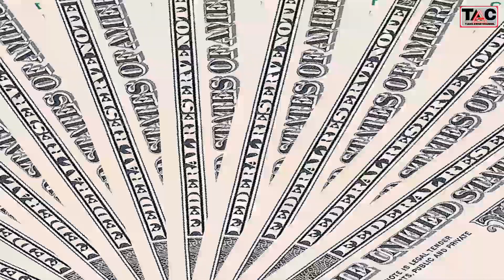HARGA SAWIT DI 8 PROVINSI MEROKET! SETELAH EKSPOR CPO DIBUKA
EKSPOR CPO DIBUKA, HARGA SAWIT DI 8 PROVINSI LANGSUNG MEROKET!

Ketua Asosiasi Petani Kelapa Sawit Indonesia (Apkasindo) Gulat Manurung menyebutkan, harga TBS di tingkat petani saat ini berada di level Rp2.011 perkilogram . Adapun, sebelum dibukanya keran ekspor CPO diumumkan, harga rata-rata TBS di tingkat petani mencapai Rp1.775/kg.

Gulat mengatakan, seharusnya saat ini harga TBS sudah mulai normal yakni di level Rp2.800/kg hingga Rp3.800/kg di 22 provinsi di Indonesia.

“Tapi secara umum pengumuman Presiden Jokowi tentang pencabutan larangan ekspor sudah menunjukkan perbaikan harga TBS petani, meskipun tidak signifikan,” kata Gulat.

Gulat mengatakan kenaikkan harga TBS tertinggi terjadi di 8 provinsi yang sudah memiliki Peraturan Gubernur tentang Tata Niaga TBS sebagai turunan Permentan Nomor 1 tahun 2018 tentang Pedoman Penetapan Harga Pembelian Tandan Buah Segar (TBS) Kelapa Sawit Produksi Pekebun.

Delapan provinsi yang dimaksudnya itu adalah Kalimantan Barat (Kalbar), Kalimantan Selatan (Kalsel), Riau, Sumatra Utara (Sumut), Sumatra Selatan (Sumsel), Bengkulu, Sumatra Barat (Sumbar), dan Jambi.

Menurutnya, saat ini biaya produksi TBS di tingkat petani rata-rata mencapai Rp1.950/kg.

“Diharapkan mulai hari ini angka kenaikkannya [harga TBS] sudah di atas Rp1000/kg dari angka HPP atau artinya naik Rp1.000 di atas biaya produksi Rp.1.950/kg,” kata Gulat.

Di sisi lain, Gulat menyebutkan, berdasarkan penelusurannya, hasil tender harga TBS antarpeserta di PT Kharisma Pemasaran Bersama Nusantara (KPBN) pada 20 Mei belum menemui kesepakatan.

“Ini yang menjadi tanda tanya kami petani sawit. Yang clear hanya tender di Belawan yaitu Rp14.106/kg CPO. Lokasi lainnya masih WD [tidak saling sepakat]

Gulat juga meminta pabrik kelapa sawit (PKS) untuk tidak lagi menekan harga TBS di tingkat petani karena keran ekspor sudah dibuka.

“Faktanya bahwa petani yang bermitra [dengan perusahaan] tidak lebih dari 7 persen. Artinya 93 persen petani yang tidak bermitra tersebut tidak ada yang melindungi harga TBS-nya. Ini sangat tidak adil. Persyaratan bermitra juga sangat berat, karena selain harus berkelompok (poktan atau KUD), juga harus diketahui dan ditandatanganii oleh bupati daerah kebun sawit masyarakat itu berada. Dan belum tentu PKS mau bermitra karena akan mengurangi porsi untung,” jelas Gulat.